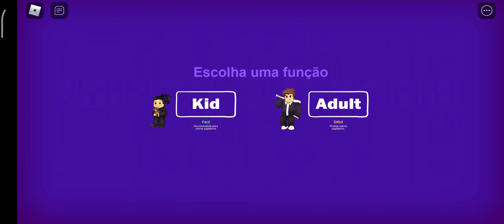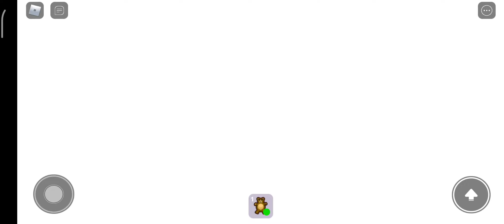Roblox. Break in story Vida Normal Com ToToy Games. NEWxXx Games